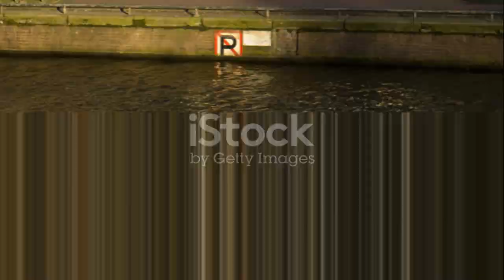🚲🌷Amsterdam Unveiled: Top 10 Must Visit Spots, Canals, Culture, and Dutch Delights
Welcome to Amsterdam, where the enchanting network of canals weaves through centuries-old streets lined with historic buildings and blooming tulips. Dive into Dutch culture at world-renowned museums like the Van Gogh Museum and the Rijksmuseum, then embrace the city's modern spirit with vibrant nightlife and eclectic cuisine. Whether you're pedaling along the bike-friendly paths, exploring the charming Jordaan district, or relaxing in the verdant Vondelpark, Amsterdam offers a captivating blend of tradition and innovation, inviting you to uncover its timeless beauty and dynamic energy around every corner.

00:00 The Magic of Amsterdam
01:04 The Van Gogh Museum
01:59 The Anne Frank House
02:54 The Jordaan District
03:55 The Rijksmuseum
04:56 The Royal Palace of Amsterdam
05:58 The Canal Belt
06:59 Vondelpark
08:00 The Heineken Experience
08:57 The Amsterdam Dungeon
09:54 The Red Light District